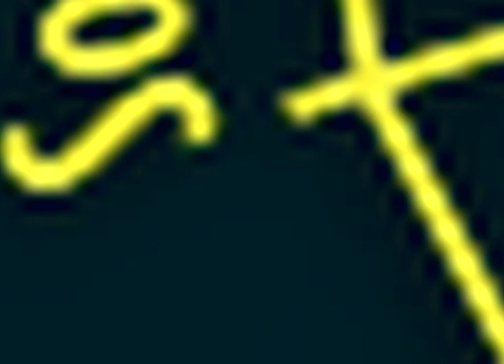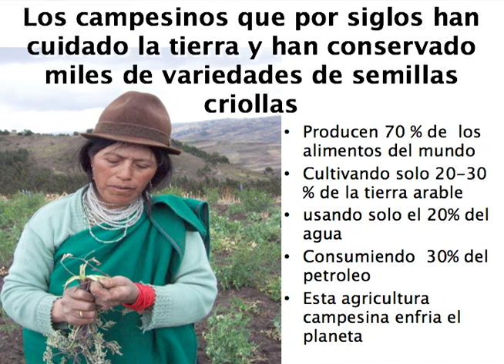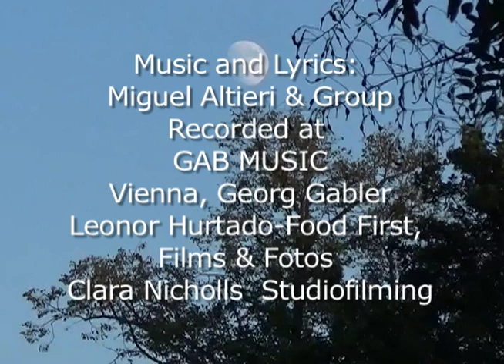AGROECOLOGIA Himno PPP T.Gomez / M.A. Altieri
MUSICOS PARA MADRE TIERRA / MUSICIANS FOR MOTHER EARTH
Diferentes artistas de varios países y algunos integrantes originales del Grupo  EMBRUJO  de Chile (banda pionera del rock chileno en los 60/70),
Taato Gomez (Austria-Voz, Bajo) ,
Carlos Fernandez (Chile-Voz, Batería),
Juan Carlos Carmona (España-Voz)  y
Miguel Altieri (USA-voz, Guitarra, Voz y Profesor HC de Agroecología  )
se reunieron en Viena, Austria, en Mayo del 2015, con
Gudula Shan Adrana (Austria- Violin ),
Nico Gomez (Alemania-Voz y Pianos),
Georg Gabler (Austria-Produccion) y , con apoyo de
Clara Nicholls (USA-Colombia),
para  producir juntos esta canción  "Agroecología-para madre Tierra" en apoyo al movimiento agroecologico mundial y la recuperación natural de nuestra Madre Tierra.

Different Artists from several countries and original members of the Group „Embrujo“ (Spell) from Chile (pioneer chilean Rock-Band in the 60/70 ies ),
Taato Gomez (Austria-Vocals, Bass),
Carlos fernandez (Chile-Vocals, Drums),
Juan Carlos Carmona (Spain-Vocals) and
MIguel Altieri (USA-Guitar and Professor HC in Agroecology)
met in Vienna, Austria, in May 2015, with
Nico Gomez (Germany-Vocals, Piano),
Georg Gabler (Austria-Production), supported by
Clara Nicholls (USA-Colombia)
To produce together this song for „Agroecology for Mother Earth“ in support of the world wide agroecological movement  and for the natural recovery of our Mother Earth.